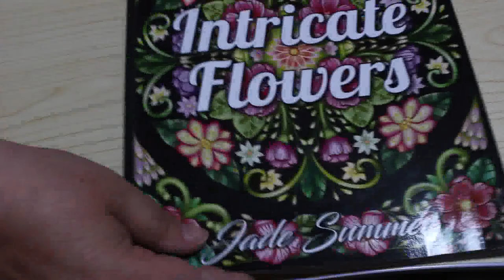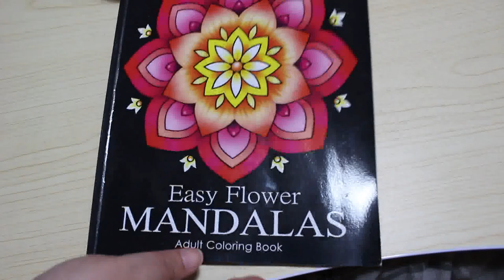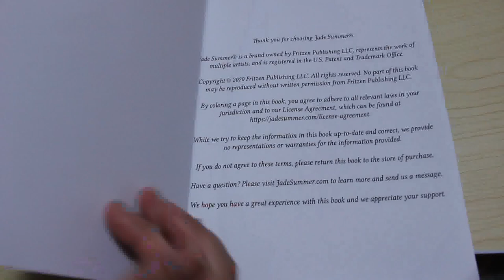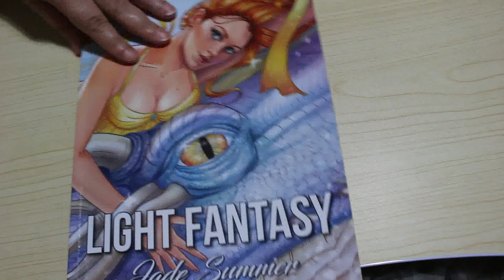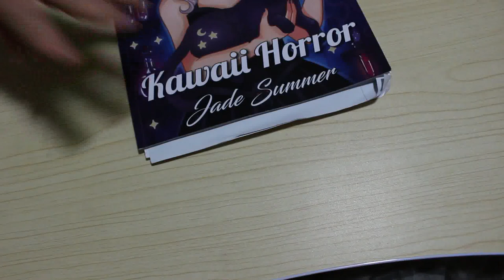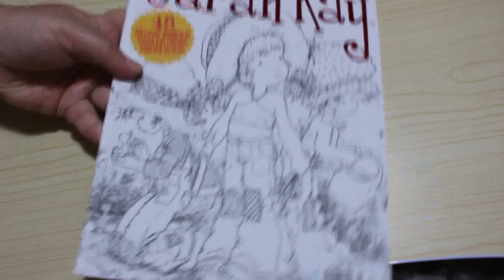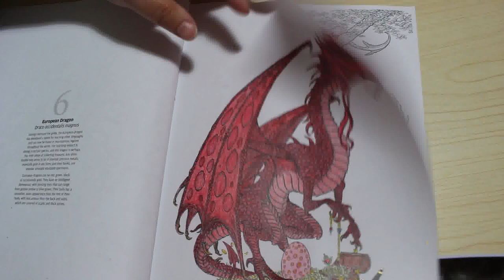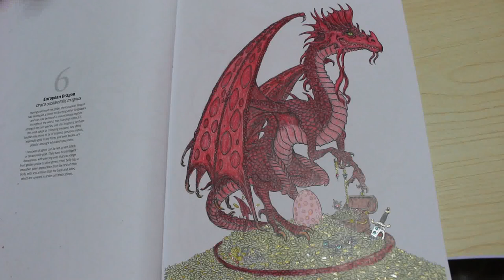Completed Colouring Pages June 2020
everything I finished in June